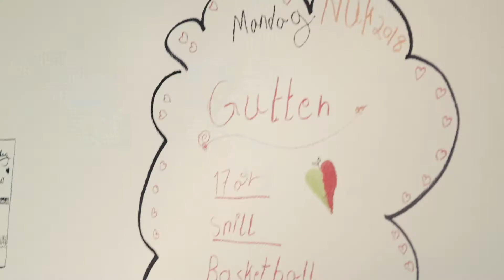NUK2018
NUK 2018 var fantastisk - se videoen fra alle prosjektene her 😻